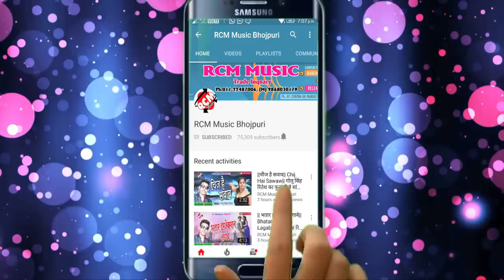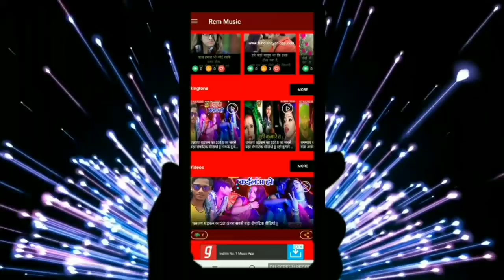महेश तिवारी का 2019 का फाडू बेबफाई वीडियो || हम ता ओकरे ला दुनिया छोड़ दिहले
Title: Hm Ta Okare La Duniya Chhod Dihale
Singer: MAHESH TIWARI
Lable: RCM Music
Lyrics: NIRMAL JOGESH
Video Director: NIRMAL JOGESH
DOP: